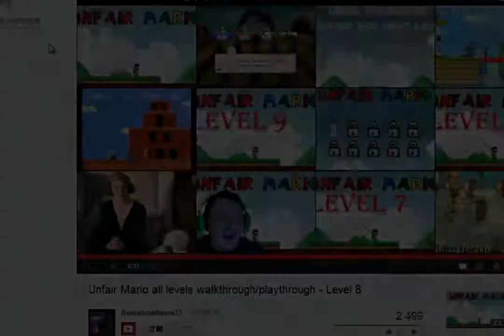阿哲實況 Unfair Mario! #3 "?"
嗨~~歡迎來到 Mei Design League 咩咩設計聯盟！！由阿哲為你帶來Unfair Mario!

Watch out your head !!